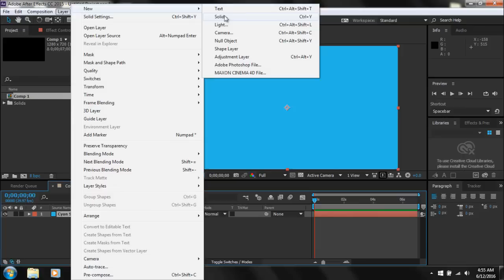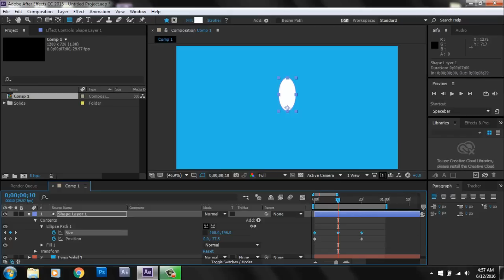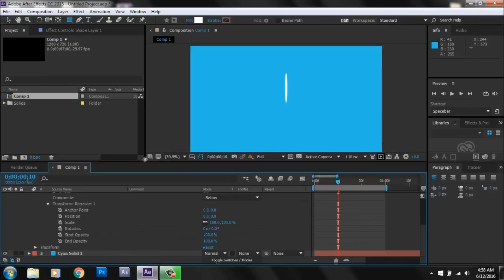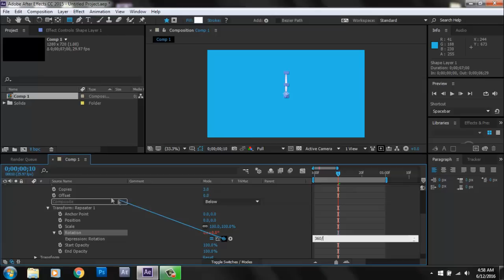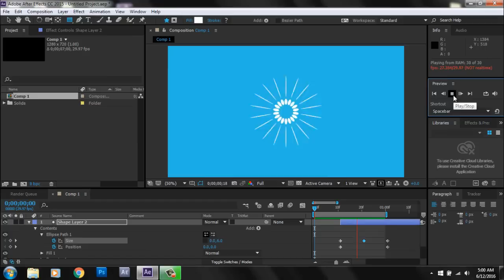Animando Burst After Effects Tutorial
Hola como estan! En este nuevo video tutorial aprenderemos a animar circulos burst
en after effects usando shapes  Saludos.   -nuva-